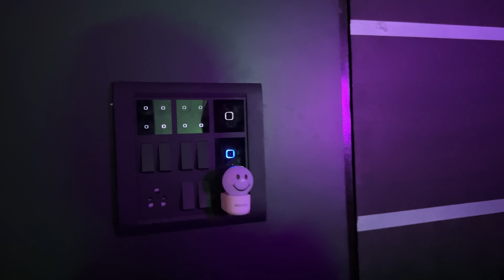5 Khatarnak Chamkile RGB lighting gadgets !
This video is entirely for fun. These gadgets are not that useful. I am providing links to agdgets just because of demand.